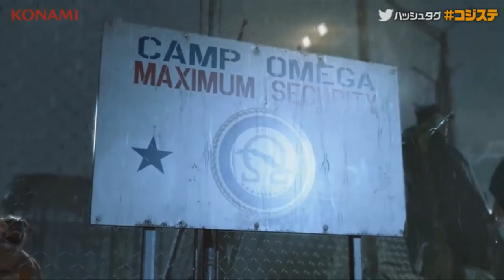Metal Gear Solid V : Ground Zeroes - PC Options and Gameplay